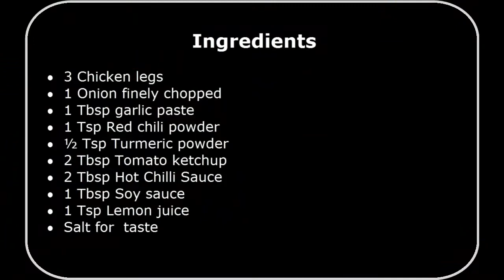Chicken Barbecue Recipe ( Chicken Drumstick Recipe)